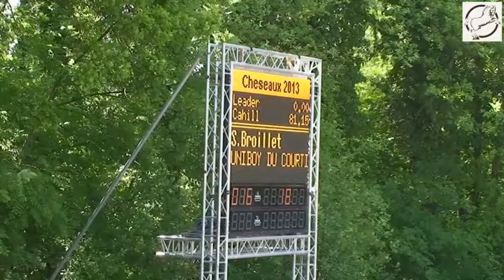Broillet Simon UNIBOY DU COURTIL CH ép11 5ans Cheseaux 20131)